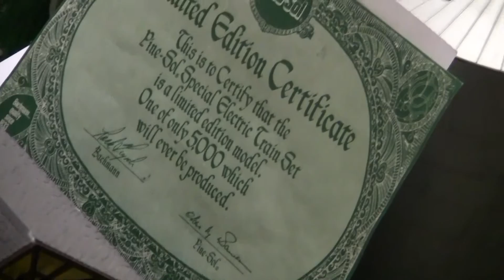Red Rock Town Part 2 (1/2)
This is the BEGINNING of part 2 or My model town!